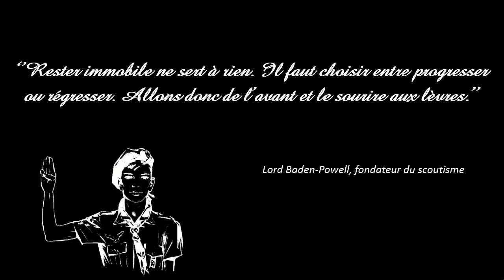Le scoutisme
“Ne te contente pas du "qu’est-ce que c’est", mais essaie de savoir le "pourquoi" et le "comment".”